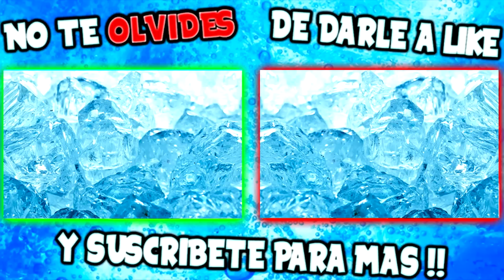100 TANQUES PUEDEN DETENER EL TREN DE GTA V ?? EXPERIMENTOS GRAND THEFT AUTO 5 Makiman